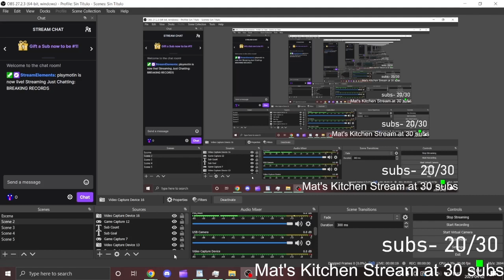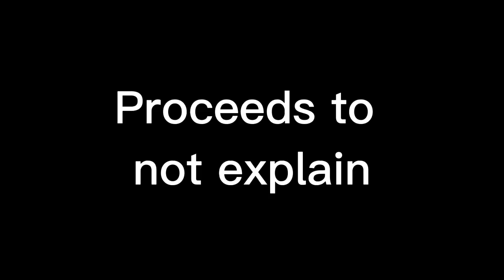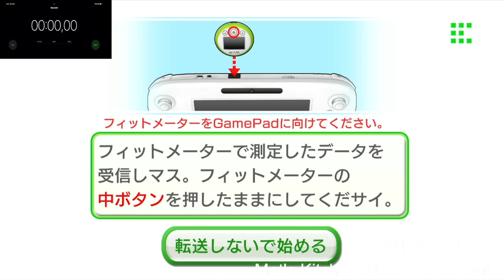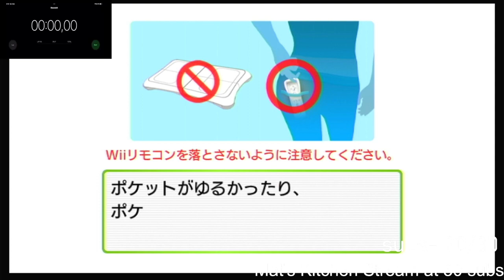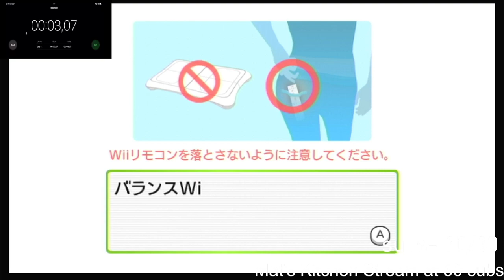MORE WORLD RECORDS.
I AM BETTERRRRR

Watch some of my hits!

Lmk y’all’s youtube video ideas in the comments.

I'm Mat Plushy. I make content that is a mess of which I hope entertains people. I have no genre of content and you never know what to expect from me. I’ve been doing this for 5 years, I still have 0 clue how I’m here but here I am. Along with this The FitnessGram™ Pacer Test is a multistage aerobic capacity test that progressively gets more difficult as it continues.
The 20-meter pacer test will begin in 30 seconds. Line up at the start.
The running speed starts slowly but gets faster each minute after you hear this signal.
A single lap should be completed each time you hear this sound.
Remember to run in a straight line, and run as long as possible.
The second time you fail to complete a lap before the sound, your test is over.
The test will begin on the word start.
On your mark, get ready, start. That’s it for now toodle loo.